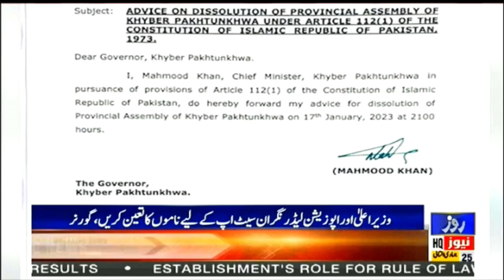Dissolution of Khyber Pakhtunkhwa AssemblyGovernor Khyber Pakhtunkhwa signed the summary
خیبرپختونخوا اسمبلی تحلیل
گورنر خیبرپختونخوا نے سمری پر دستخط کر دیئے